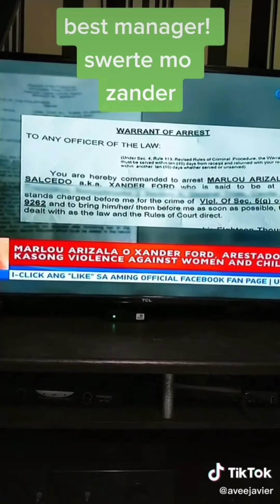XANDER FORD KINULONG? . ALAMIN DITO KUNG BAKIT INARESTO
panoorin niyo nlng
diko ma explain ee